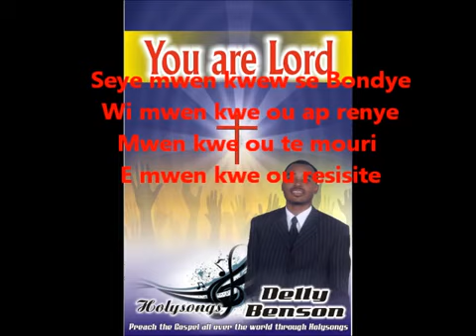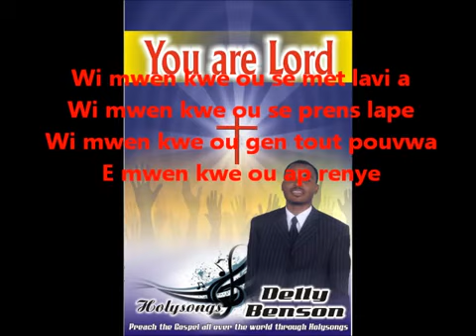Senyè mwen kwè w se BonDye/ Delly Benson /Album You are Lord 2011